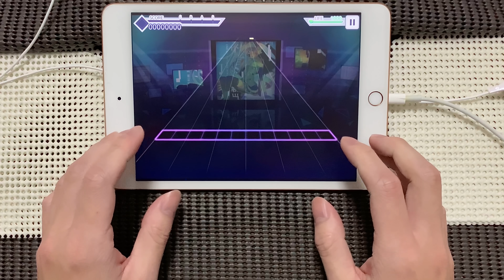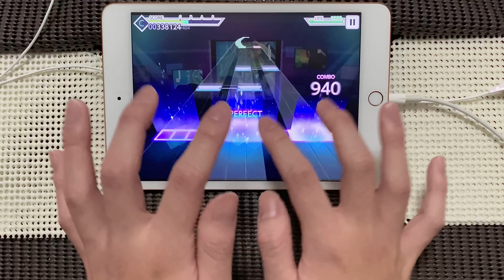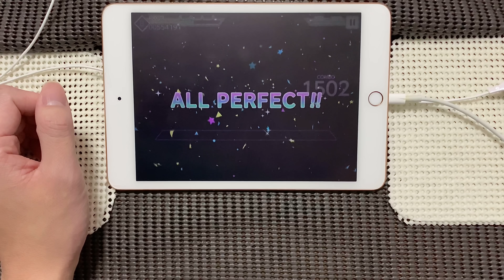【プロセカ】初音ミクの消失[EXPERT 29]【ALL PERFECT】【プロジェクトセカイ カラフルステージ feat.初音ミク】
Q.MASTERいつやるんですか
Q.糸縛りで消失MASTERやって
Q.ペンつかって消失MASTERやって
Q.次は消失ですね！
QiPhoneで消失やって
Q.なんでキャラ適当なんですか
Q.キャラ最強で固めてプレイしてみてください！
Q.手の動きがきもi

A.ﾐ”

プロジェクトセカイ(Project SEKAI) プレイ動画

＊端末や機器によってはタップ音が響くかもしれません。
＊過度なプレイが苦手な方はご注意ください。
スピード 9.6～9.8
判定 -4～-3
mini 5